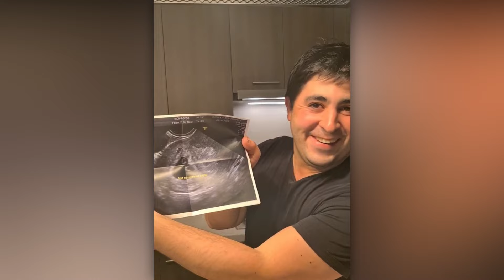TWINS PREGNANCY ANNOUNCEMENTS THAT WILL MELT YOUR HEART!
Share the joy of these heart-warming funny moments of twin pregnancy announcements that will for sure make you cry!

For those of you interested in how I make all my videos, I use Wondershare Filmora to edit my videos. I hire different researchers and writers for scripts and professional voice artists to create engaging content, use stock footage (both free and paid) and add visual effects that will leave you watching the channel for hours.